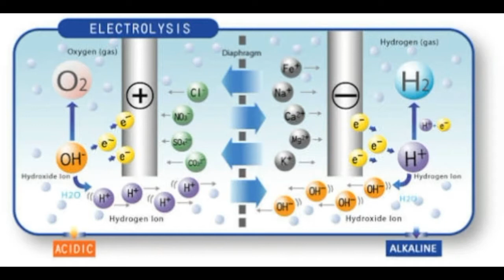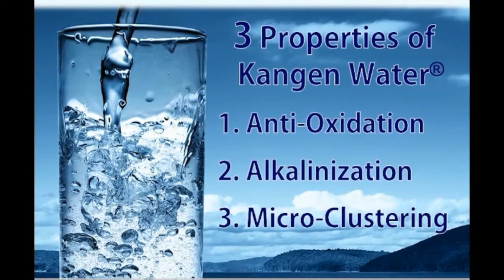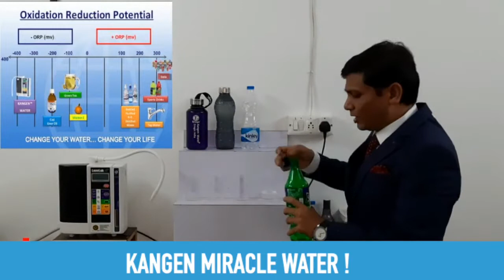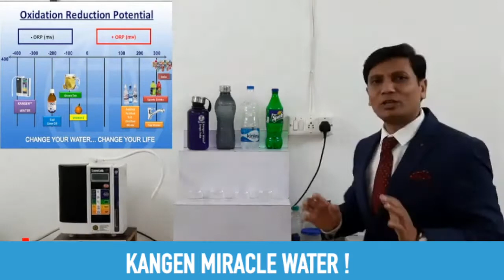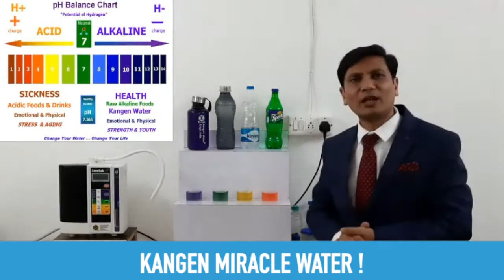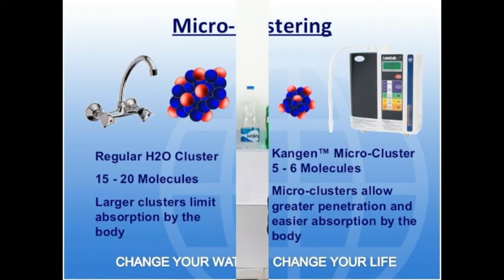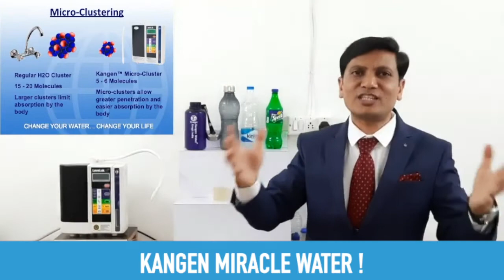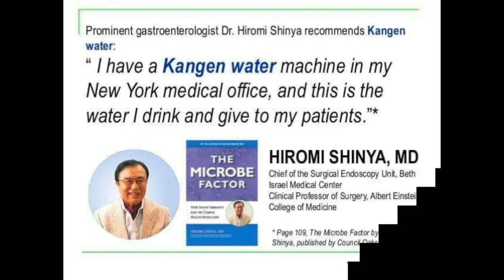KANGEN WATER MARATHI DEMONSTRATION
CONTACT YOUR INTRODUCER OR US - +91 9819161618
(INDEPENDANT ENAGIC DISTRIBUTOR)